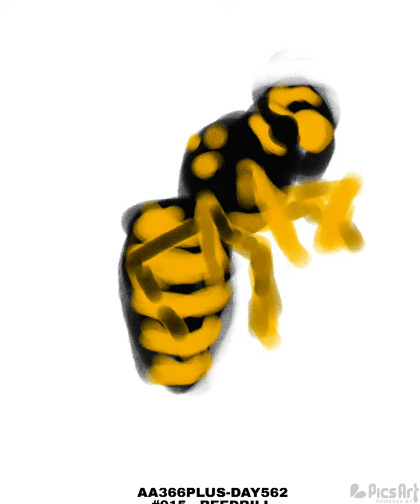speed drawing DAY562 - NO 015 BEEDRILL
AA366PLUS Vid 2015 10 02